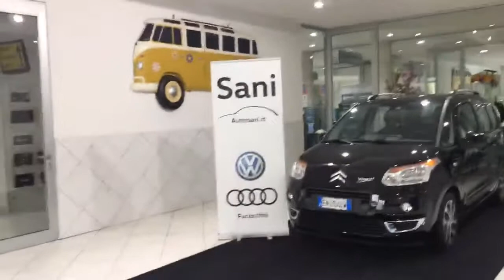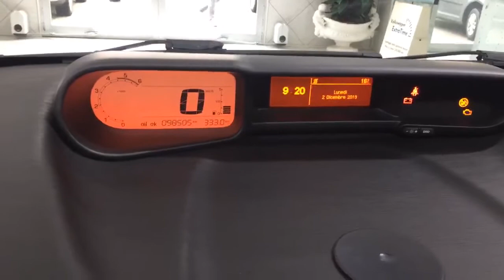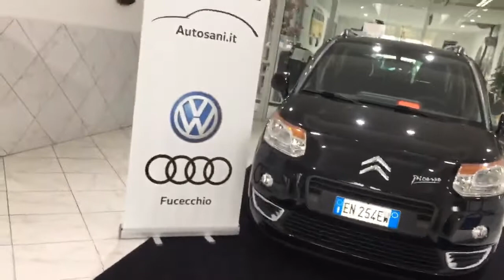Citroen C3 Picasso 1.6 HDi 90 cv per Neopatentati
Visita il nostro sito diretto autosani.it troverai

ultimo fatto a km 89.500

il 10/04/2019

Pronta Consegna

Completa di :

Climatizzatore

Servosterzo

Vetri elettrici

Bracciolo centrale

Fari fendinebbia

Sensori parcheggio posteriori

PRONTA CONSEGNA

con possibilità di estenzione a 24 mesi,

per ulteriori informazioni in merito consultare

il sito di conformgest/prodotti/completa